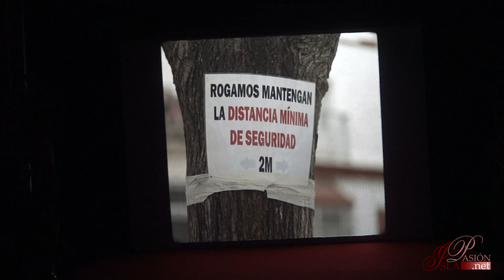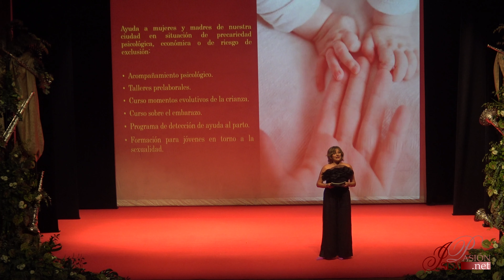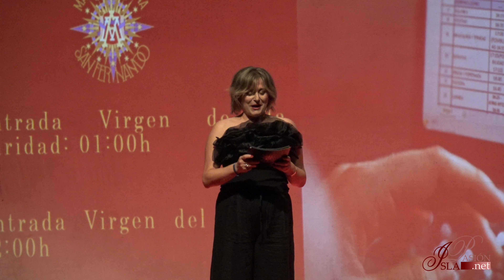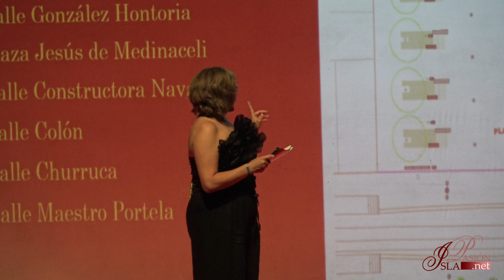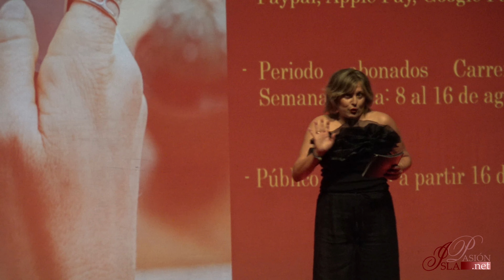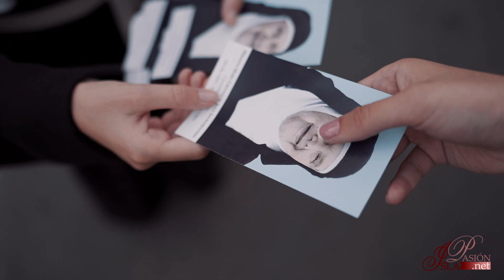Acto de presentación de cartel, logotipo y spot de la Magna Mariana de San Fernando | 4K | 2023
Acto de presentación del cartel, logotipo, spot e información de la Procesión Magna Mariana de San Fernando (Cádiz) del 30 de septiembre.

📍 Real Teatro de Las Cortes de San Fernando (Cádiz).

🎥 Eduardo Albarrán Orte y Lola López Jiménez.